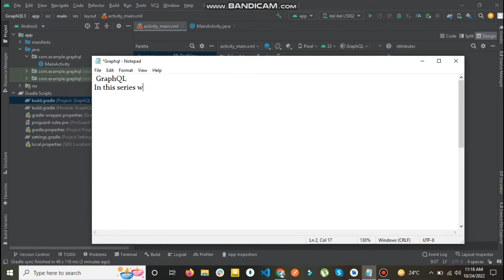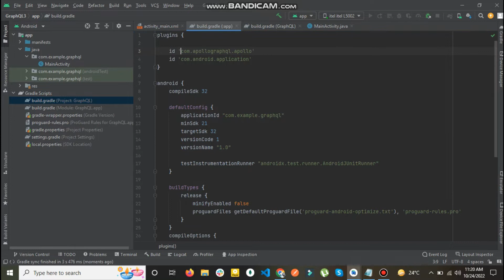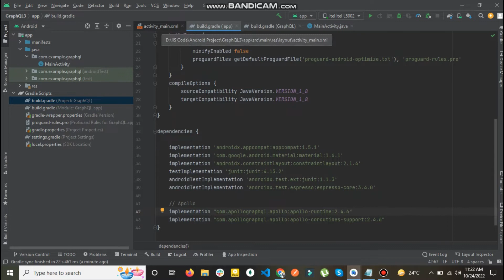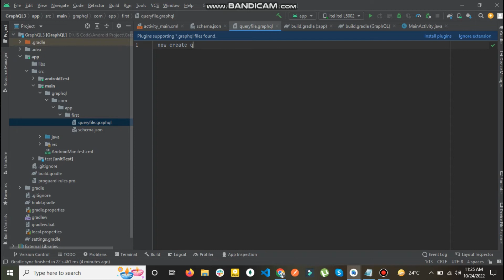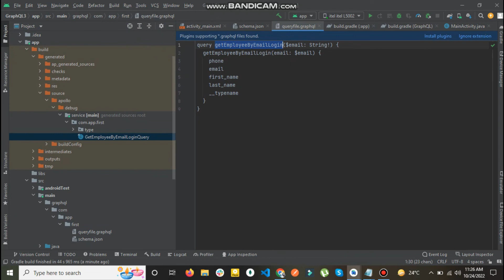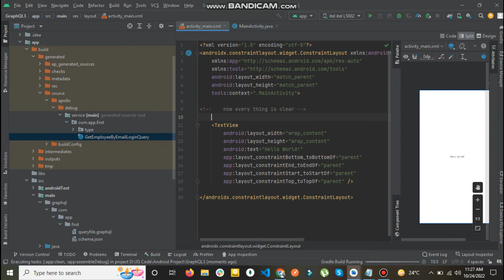GraphQL Implementation in Android Studio using Java || Mr Programmer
GraphQL Implementation in Android Studio using Java

Library:
1. Class Path
        classpath 'com.apollographql.apollo:apollo-gradle-plugin:2.4.6'

2. Plugins
 id "com.apollographql.apollo"

3. Library
 // Apollo
  implementation "com.apollographql.apollo:apollo-runtime:2.4.6"
      implementation "com.apollographql.apollo:apollo-coroutines-support:2.4.6"